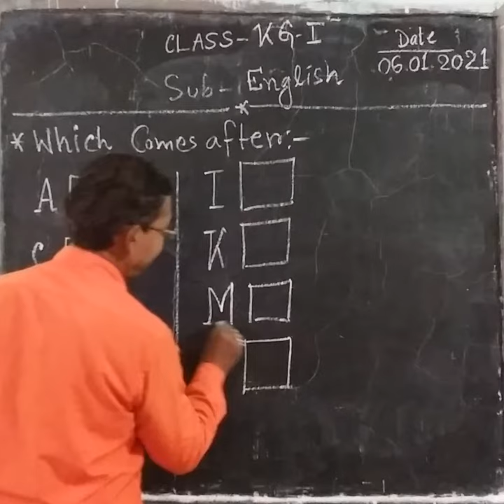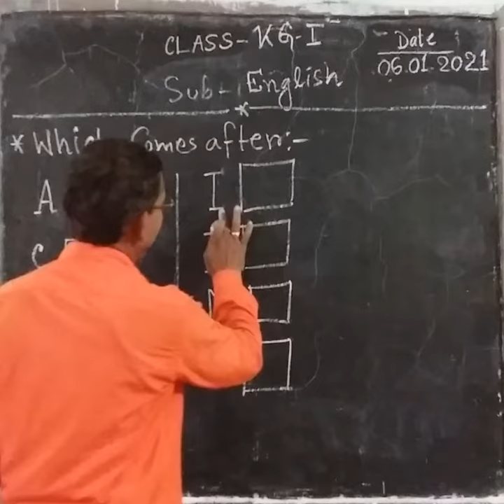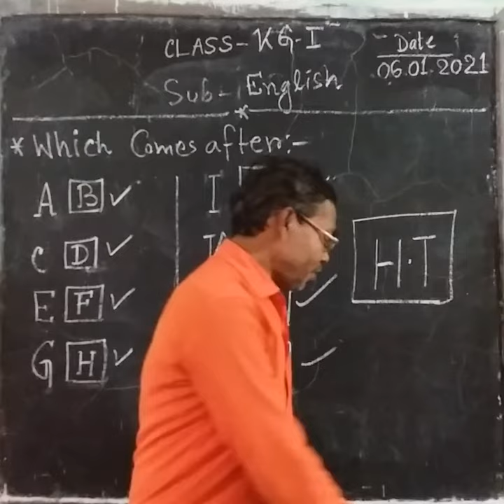1006 KG I ENGLISH 06 01 21